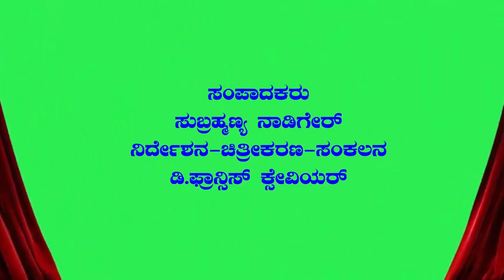ಚಿಂತನ ಟಿವಿ ಹರಿಹರ ಅರ್ಪಿಸುವ ಮಹಿಳಾ ದಿನಾಚರಣೆ ವಿಶೇಷ/ಗ್ರಾಮೀಣ ಪ್ರತಿಭೆ ಪರಿಚಯ